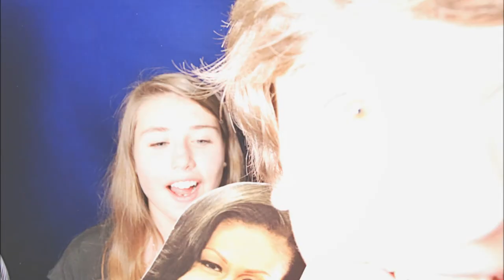Atlanta Le Fais Do Do Photo Booth - Eric's Bar Mitzvah - Robot Booth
Robot Booth attended Eric's Bar Mitzvah at Le Fais Do Do